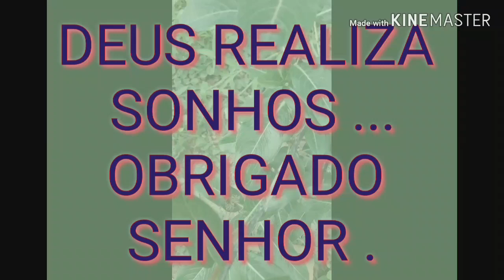MANGA E COMPANHIA LTDA !!!!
CADA AMIGO QUE AQUI
VEM, NÃO  FICA SEM RESPOSTA É NEM SEM A MINHA VISITA .
JESUS OS ABENÇOE A TODOS.